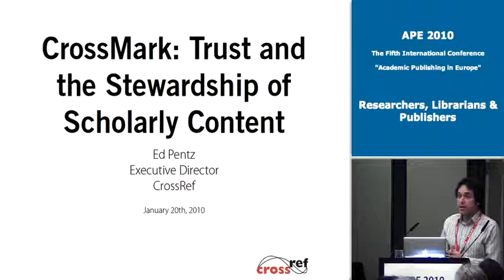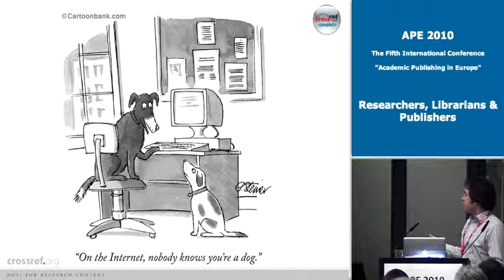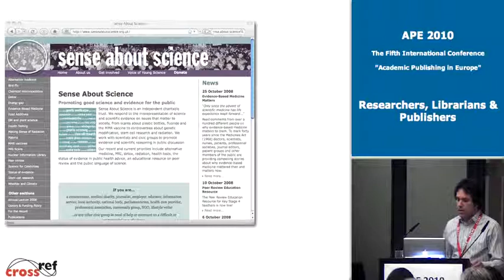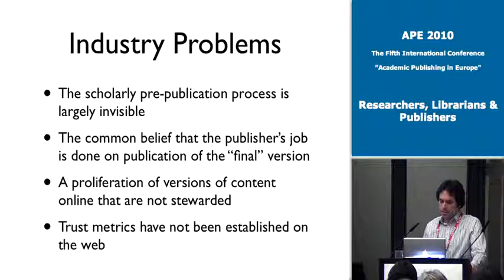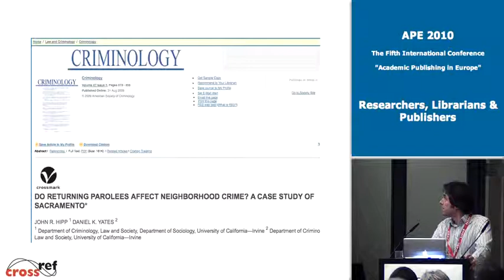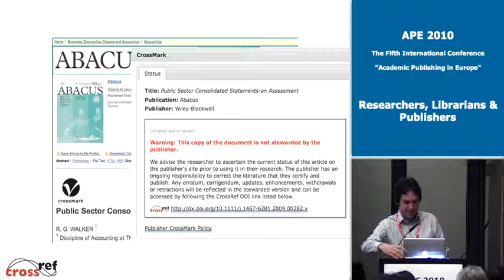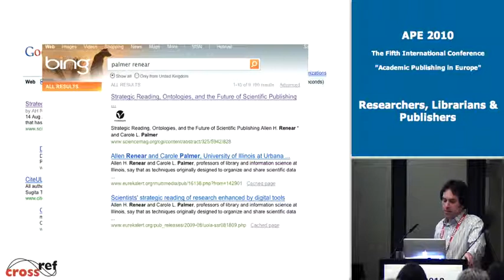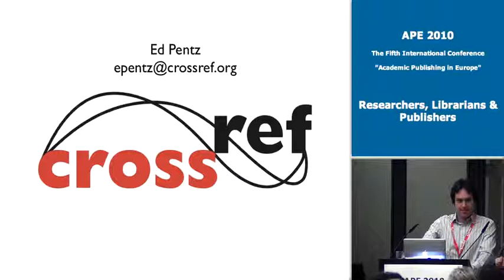CrossMark: Trust and the Stewardship of Scholarly Content